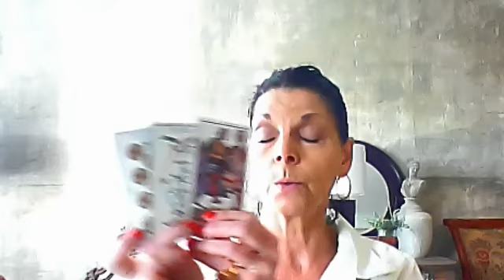HAVING IT ALL IS DIFFERENT FOR EVERYONE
Sometimes when we think we have nothing, WE MAY JUST HAVE IT ALL.
My 3 cents you didn't ask for would be to sit with this for a minute.  Check in with yourself first, then others involved once you've sorted yourself.

The foundation of all the readings you find on this channel and in my private consultations is the following:

INVITE TRIALS, REINFORCE QUALITY, ASSIST REFINEMENT

There is flexibility, receptivity, and adaptive balance in this trinity.  It is not a thrashing of the pendulum from one side of life to the other, it is not a cutting out what is causing you to feel uncomfortable in the moment, this is the sweet spot that wisdom invites.  If you sit for a minute, it opens to you.  There is a treasure chest at your exposure at that moment.  I call it the “SOMEWHERE IN-BETWEEN”, in-between need & desire, to change a situation, is the attitude that will allow you to produce a quality environment for it to bloom.

In life, we are consistently packaging and repackaging the many layers of ourselves, we are complex and life is complex, and in my humble opinion, if you don’t allow for this process, to become the tempo of life, anxiety will set up shop, and this is different than fear, it is toxic, destructive like a whipping power line, it has no direction when your soul is not ordered, it leaves you extremely vulnerable to obsessions, addictions, panic attacks, violence, loss of meaning, depression, jealousy.  These are all signs of a neglected soul, it needs care, and attention and you need to be in the driver’s seat because the mind tends to wander FAR.

With an ordered soul/spirit, you can make fine, subtle distinctions as to how you choose to experience life, and how aware and sensitive you are to the borders and boundaries around you.  Ultimately, how you show up and not allow yourself to get in your own way.  We are usually the biggest obstacle in our life, the one we forget to forgive.  We have thunder in our hearts, and a fragile soul, care is essential.  To keep these fires stoked, we need a drop spot to invite, reinforce, and refine.  Life is a repetitive state of strength, resilience, and faith.  This ultimately is your life experience.